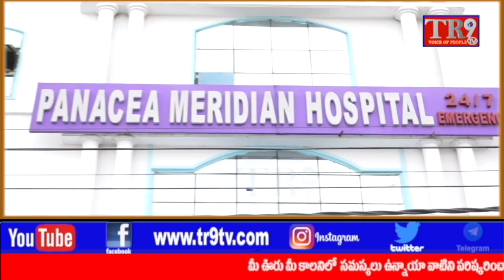వీధి కుక్కల కోసం వేట రంగంలోకి దిగిన GHMC అధికార్లు